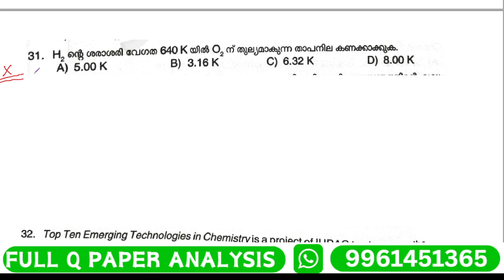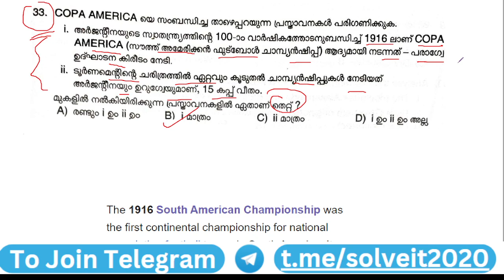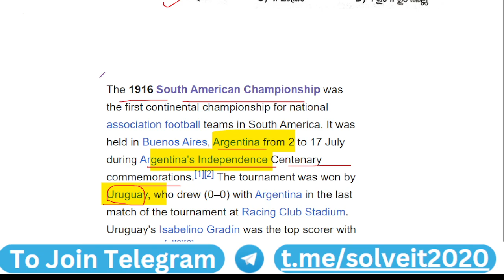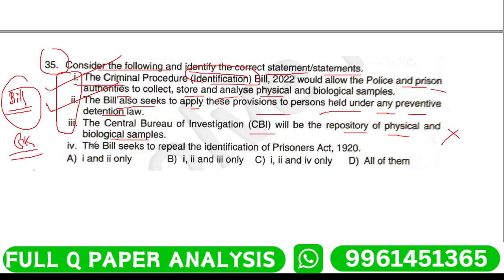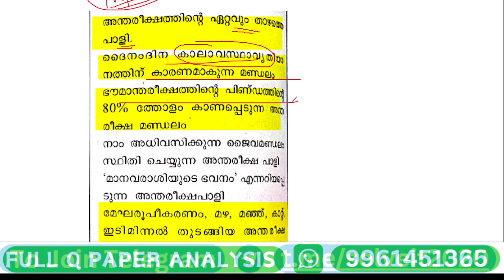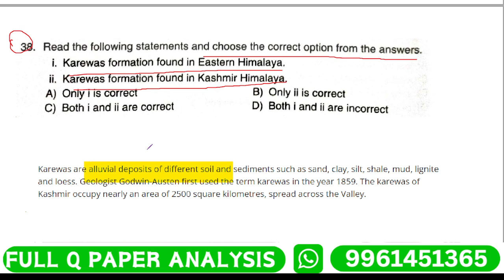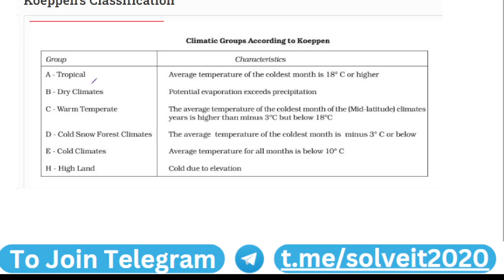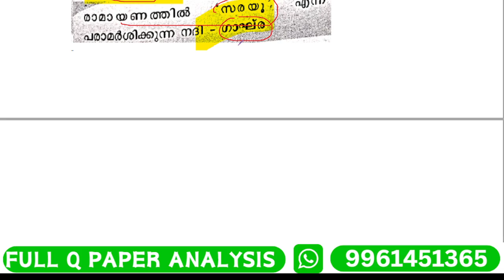secretariat assistant 2022 solved paper- PART 4 ( kerala psc solved question paper)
secretariat assistant 2022 solved paper- PART 2 ( kerala psc solved question paper)